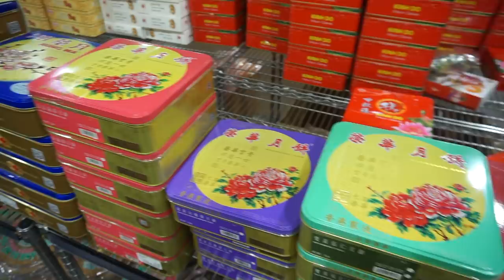Asian Market Haul + Penelope's Accident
As we prepare to celebrate Mid Autumn Moon Festival, we drove over to the Asian Market in Austin for a big grocery haul.

GEAR:
SONY A5100
SONY A7III